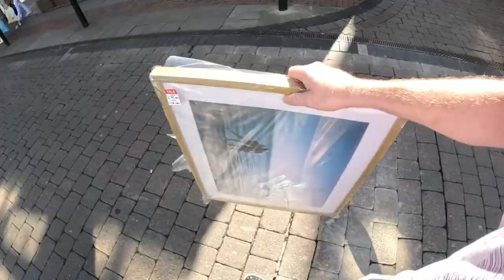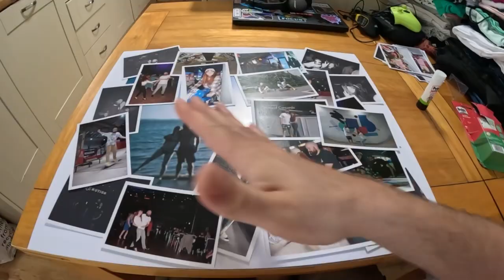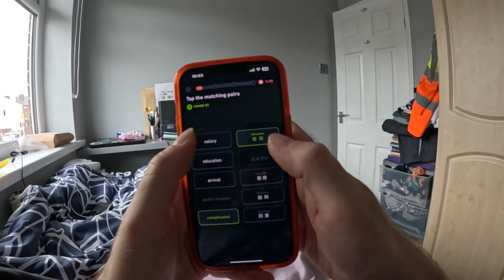Day 1614 arts & crafts